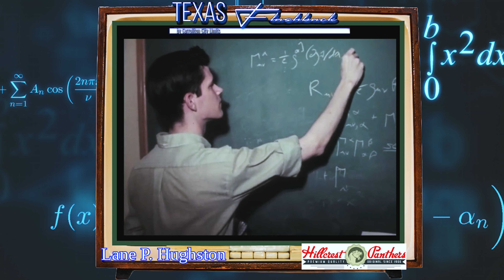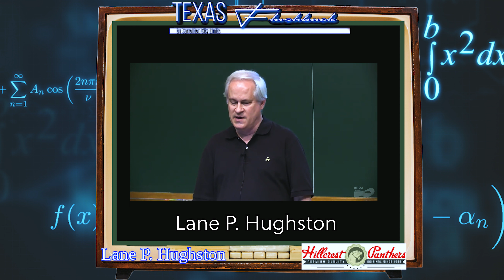Hillcrest HS Class of 1966, Lane P. Hughston won $10,000 scholarship for National Science Talent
Born in Corpus Christi, Texas, and raised in Dallas, Texas, Lane P. Hughston.

He was awarded a doctoral degree in mathematics by the University of Oxford where he was a Rhodes Scholar and a student of Professor Roger Penrose. Following the completion of his doctorate he held a Junior Research Fellowship at Wolfson College, Oxford, and then was Fellow and Tutor in Applied Mathematics at Lincoln College, Oxford.

He has worked as a financial engineer and risk manager at Merrill Lynch, London, as Professor of Financial Mathematics at King's College London, as Professor of Mathematical Finance at Imperial College London, and as Professor of Mathematics at Brunel University.

He has, among other areas, carried out work in general relativity, cosmology, twistor theory, quantum mechanics, statistical mechanics, and in various aspects of mathematical finance, including the theory of interest rate derivatives and the theory of information-based asset pricing. Lane P. Hughston is Editor-in-Chief of International Journal of Theoretical and Applied Finance. He is a member of the London Mathematical Society, the European Mathematical Society, the Bachelier Finance Society, the American Finance Association, and the American Physical Society.

He is a Fellow of the Institute of Mathematics and its Applications, and is a lifetime member of the American Mathematical Society and the International Society on General Relativity and Gravitation. He has held visiting professorships at the University of Texas at Austin, King's College London, the Perimeter Institute for Theoretical Physics, and University College London.

Hillcrest High School  Alumni
Dallas Independent School District
Dr. Lane Hughston